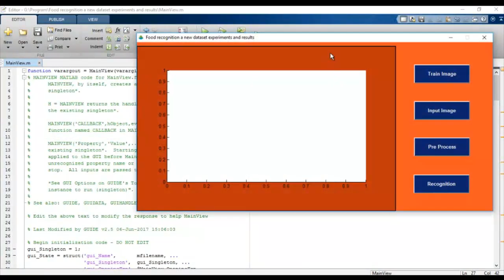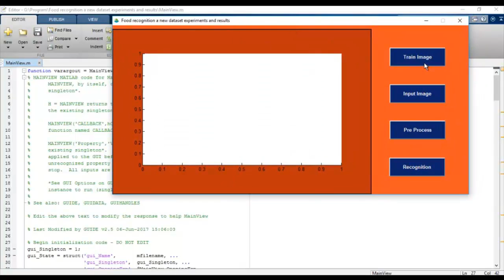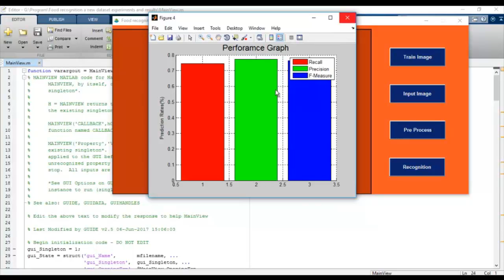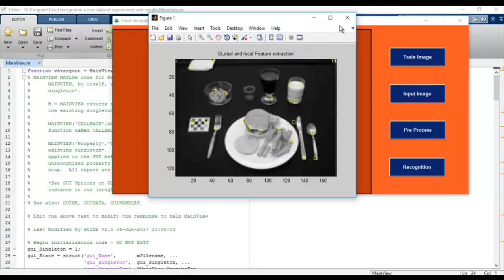Food Image Recognition Matlab Projects